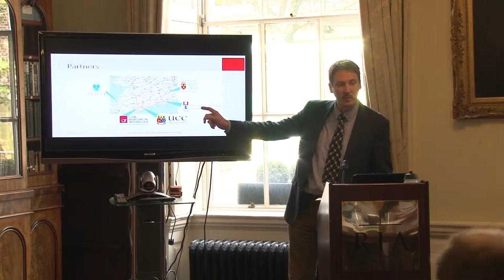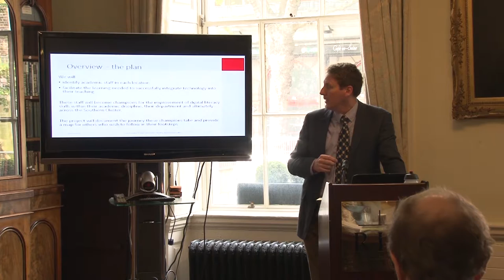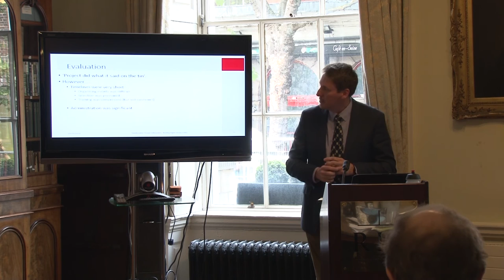Transformation Through Collaboration – Building Digital Literacy in HEIs - Presentation June 2016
The annual review of the Teaching & Learning Enhancement Fund 2015 projects took place on June 8th and 9th 2016.The review was facilitated by the international review panel.

This project intends to continue the work begun under Phase 1 of the Teaching and Learning Enhancement Fund as well as bring together expertise attained in Southern Cluster Higher Education Institutes around the area of building digital literacy capacity among staff and more effective engagement with students through online tools.

The starting point for this project is a definition of what is meant by digital literacy in the context of HEIs. Digital literacy may be imagined as the ˜skills needed by teachers and students to participate fully in online learning activities.”

However, the development of digital literacies goes beyond the mere acquisition of skills; it is also about the development of a disposition towards the possibilities afforded by the use of technology. The development of digital literacies is intended to foster a new way of teaching, learning and assessing; thus leading to transformation and not simple translation of teaching practices (Petre, Carswell, Price, & Thomas, 1998).

Awareness of the importance of digital literacy among staff is critical to the success of the project. We will identify academic staff in each location and facilitate the learning needed to successfully integrate technology into their teaching. These staff will become champions for the improvement of digital literacy skills within their academic discipline, their department and ultimately across the Southern Cluster. The project will document the journey these champions take and provide a map for others who wish to follow in their footsteps.

Supports used in training of the champions will be made available online, including content developed as part of other NF funded projects.

The project will provide the foundation for a sustainable collaborative approach within the Southern cluster to the ongoing development and enhancement of Digital Literacies in HEIs.